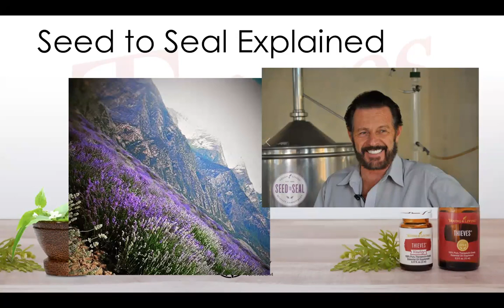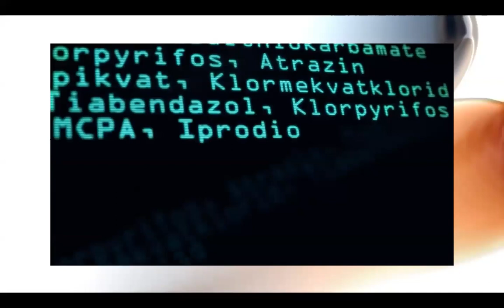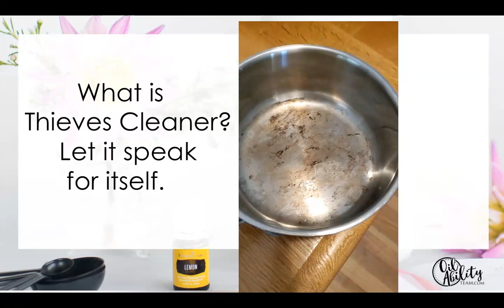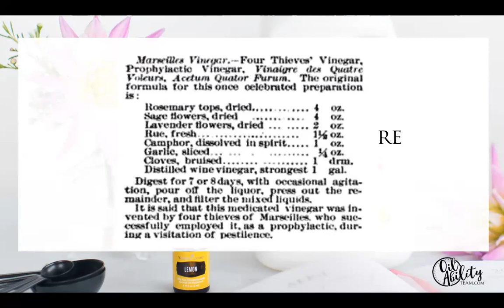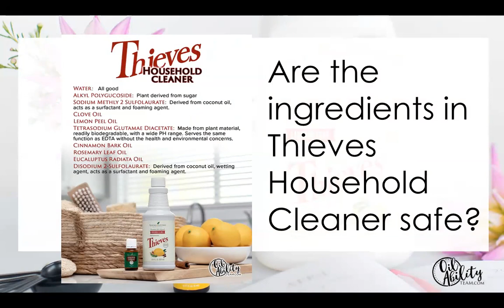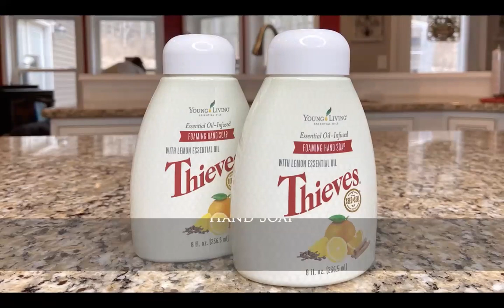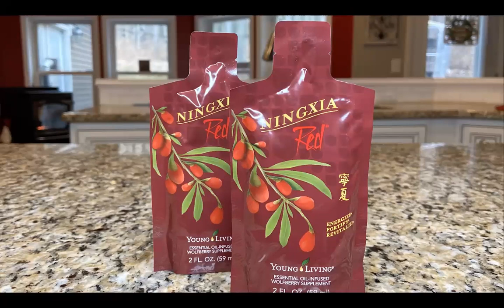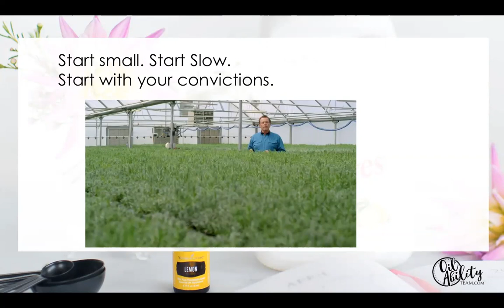All About Thieves Household Cleaner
What is this Thieves Cleaner.  Why and how does a plant based cleaner work so well?  Yes, you can breathe and clean with a non-toxic, harsh chemical free product.